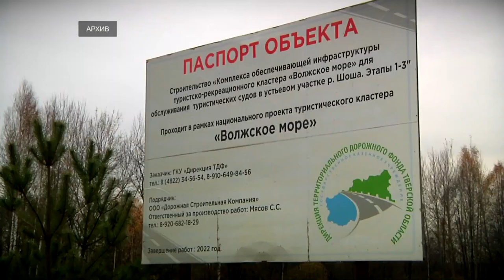На заседании Правительства обсудили проект регионального бюджета на ближайшие 3 года